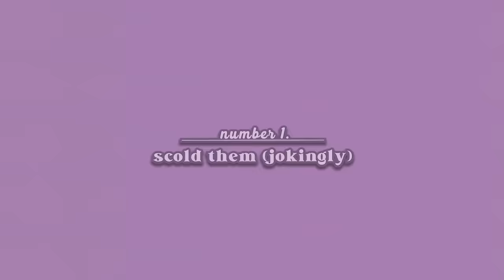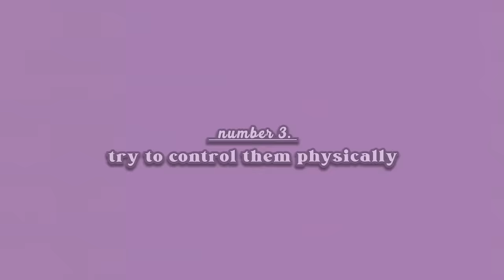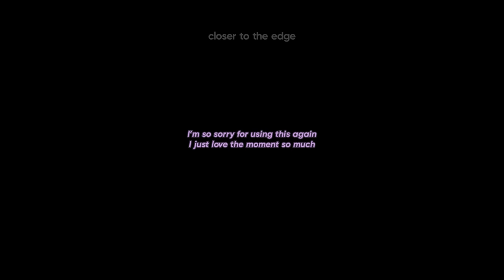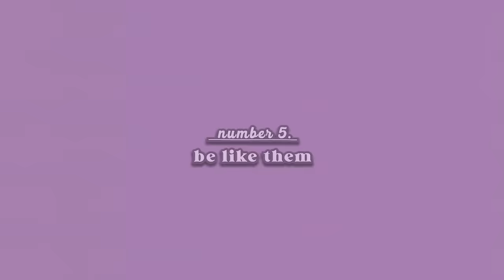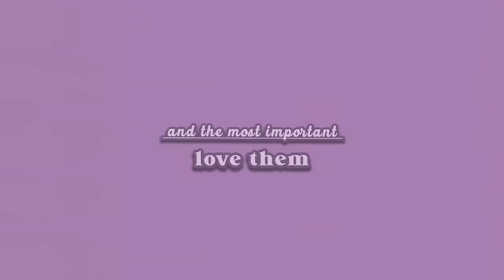Bang Chan's guide to caring for the kids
make this famous, guys

on twt: even_edge
I will be glad :)

the links:
00:00
00:26
01:19
01:34
01:49
02:11
02:30
03:03
03:14
03:38
03:53
04:16
04:37
05:16
05:27
05:52
06:18
07:04
07:26
07:43
08:02
08:11
08:27
08:50
09:01
09:16
09:22
09:29